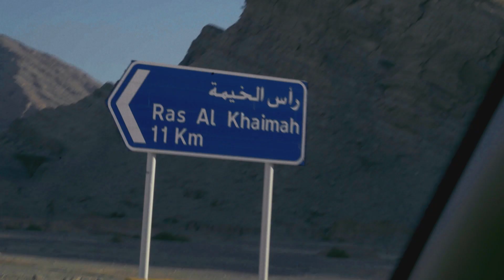I Found Ras Al Khaimah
Ras Al Khaimah is a treasure trove of surprises for those who seek thrills, who want serenity, who want to connect with nature or reconnect with their families. Only a 45 minute drive north of Dubai, with beaches that stretch forever along an emerald coastline, and with a unique cultural heritage that stretches back almost as far – seven thousand years. Fly along the world’s longest zipline or just sit back and watch nature at its most majestic. Whatever you’re looking for, you’ll find it here. But hurry, we can’t keep it a secret for much longer.